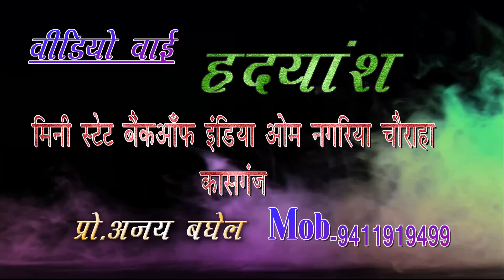वे सहारों का सहारा !! Tera Dwara Hai !! Navratri !! Bablu Budaun!! Lokesh Devi Jagran Party Ujhani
Lokesh Devi Jagran & Party
Ujhani (Uttar Pradesh)

Singer:-Bablu
Writer:-

इस चैनल पर आपको एक से बढ़कर एक सुपर स्टार सिंगर का स्टेज शो, भक्ति जागरण, हिन्दी कार्यक्रम, ग़ज़ल इत्यादि स्टेज शो देखने को मिलेगा।। धन्यवाद!